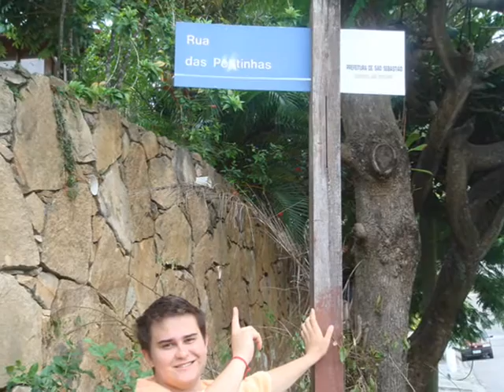Praia da Brodáge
casa do renan